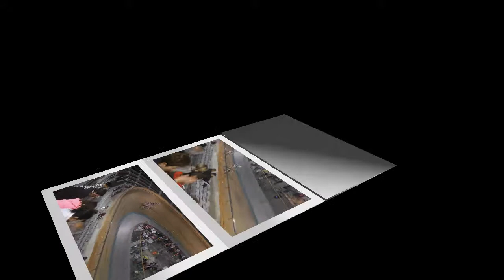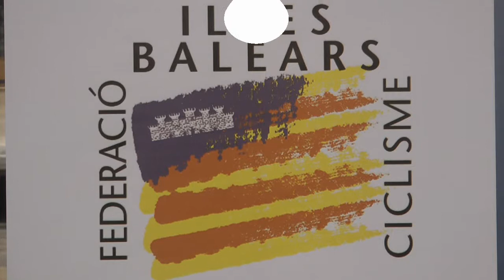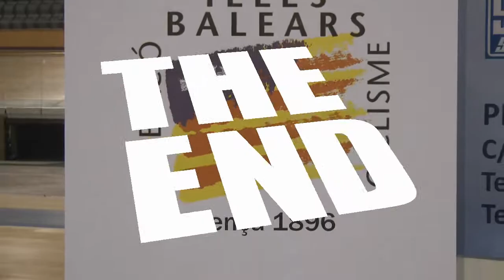Nº 8 III Trofeo Arturo Sintes Ciclismo en pista Palma Arena Mallorca